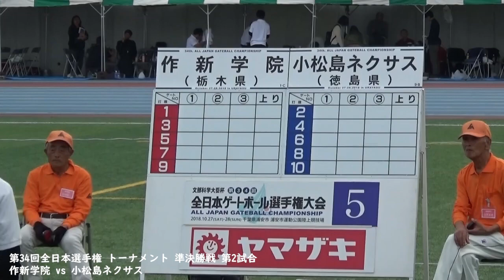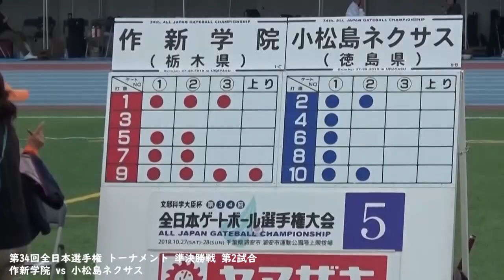第34回全日本選手権 トーナメント 準決勝戦 第2試合 作新学院 vs 小松島ネクサス